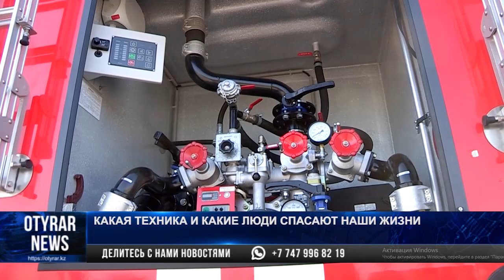Какая техника и какие люди спасают наши жизни